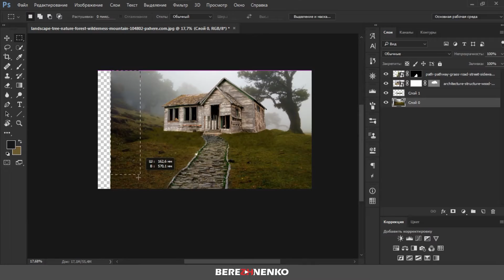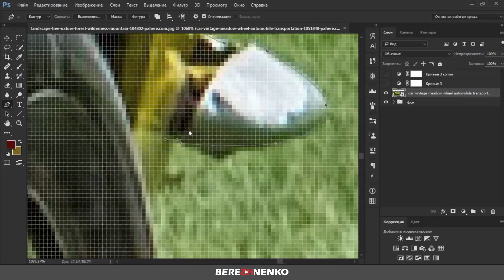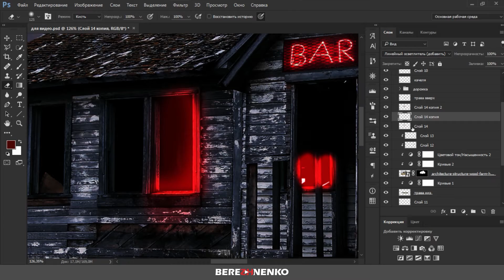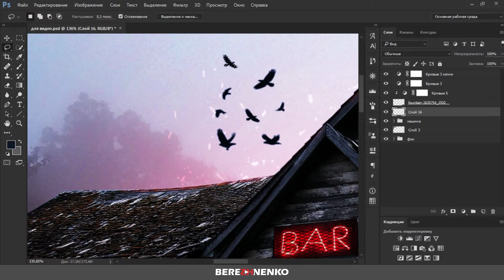Коллаж в Photoshop ⚰️ HORROR MOVIES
В этом видео я сделаю интересный коллаж в Photoshop HORROR MOVIES (Фильмы ужасов).

Это канал «Бережненко Валера»
Здесь вы можете посмотреть видео, такие как:
«Художественная обработка фотографий», «Как сделать постер в photoshop», рубрика «Инструменты в фотошоп», «SPEED ART в фотошоп и Иллюстратор» и многое другое, что связано с фотографией и CGI графикой.